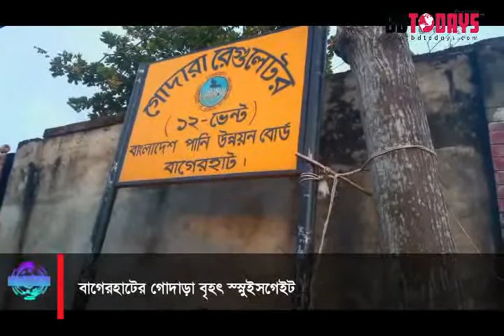নির্মিত হচ্ছে বাগেরহাটের গোদাড়া বৃহৎ স্লুইসগেট || Bagerhat Godara large sluice gate || constructed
বাগেরহাট জেলার ফকিরহাট উপজেলার ডোঙ্গার খালের বৃহৎ স্লুইসগেটটি নতুন করে নির্মিত হতে যাচ্ছে। এতে করে মৎস্য চাষের উপর একটা সুফল আসবে বলে ধারণা করছেন স্থানীয় মৎস্য চাষীরা।

বিগত সময় এখানের পুরাতন স্লুইসগেটের দরজাগুলো নষ্ট হয়ে যাওয়ায় জোয়ারের পানিতে প্লাবিত হয়ে ক্ষতিগ্রস্ত হতো আশপাশের বিভিন্ন মৎস্য ঘের এবং ফসলি জমি। এখন এই নতুন স্লুইসগেটটির নির্মাণ কাজ সম্পন্ন হলে সহজে পানি নিষ্কাশনের কারণে উপকৃত হবে এখানকার চিংড়ি মৎস্য চাষিরা।